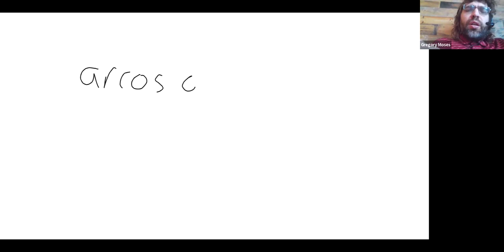Trigonometry 8 3 Finding the Exact Value of Expressions Involving the Inverse Sine, Cosine, and Tang